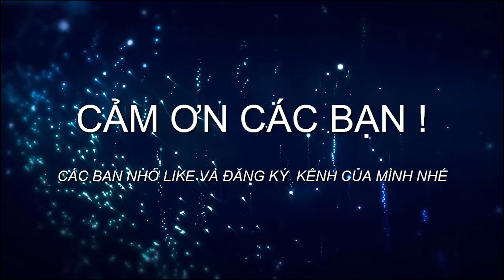Hành trình đi khám phá điểm câu cá tự nhiên mới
Trong tập này Tôi sẽ dẫn các Bạn đi khám phá một điểm câu cá tự nhiên mới.Một hành trình khám phá những vùng đất mới với rất nhiều điều thú vị.